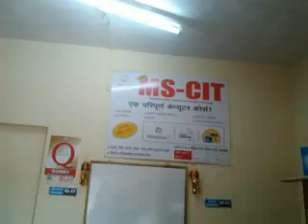27210034 Rutika Info Feed Pune 2016 - Center Decoration